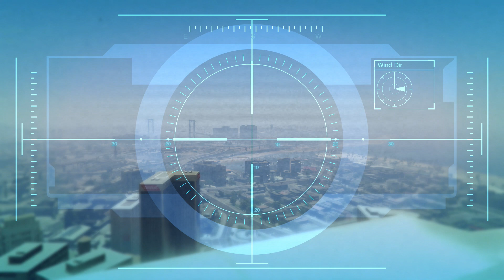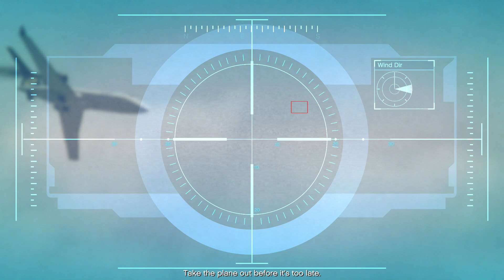Grand Theft Auto V PLAYTHROUGH ⌠PS4⌡ - Part 72 Cadre Libre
Grand Theft Auto V on PlayStation 4
WALKTHROUGH with commentary
Missions ~ Cadre Libre